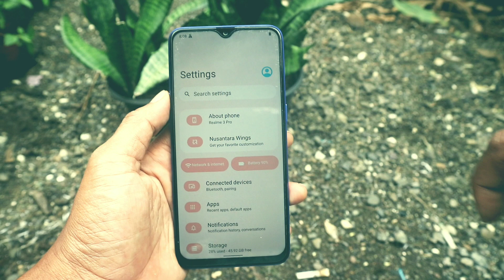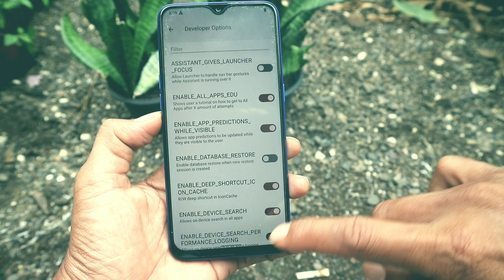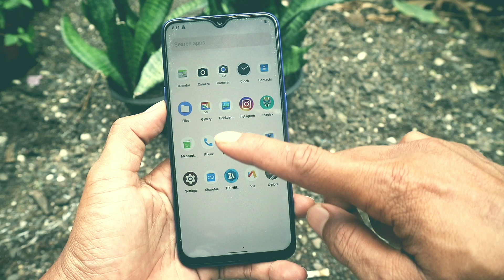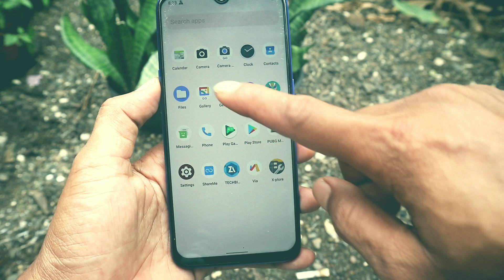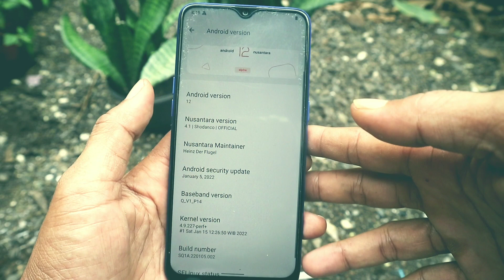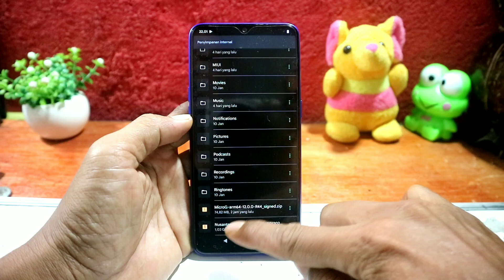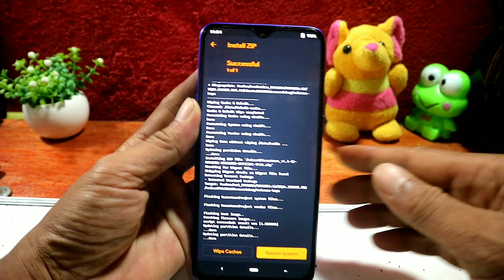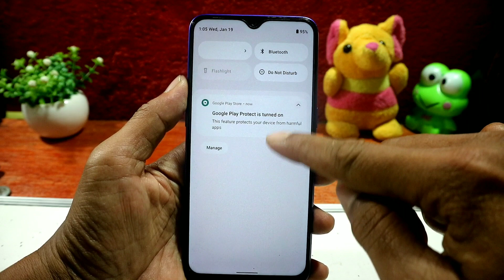New Nusantara 4.1 SHODANCO Official Android 12 Realme 3 Pro Nasionalis Yang Kental - Instal & Review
Kustom ROM Nusantara Project 4.1 Shodanco Official Realme 3 Pro RMX
Nusantara Project adalah sebuah Kustom ROM engan banyak fitur kustomisasi dan ringan. Nama “Nusantara” sendiri diambil dari salah satu inisial di negara Indonesia

Pintasan Menonton :

00:00-00:07 Ringkasan Video dan Intro Nusantara Project 4.1 Shodanco
00:07-00:43 Tentang Shodanco
00:43-01:29 Lebih Jauh Tentang About ROM Nusantara Shodanco
01:29-03:01 Display Nusantara Project 4.1 Official
03:01-05:01 User Experience & Fitur Nusantara 4.1
05:01-06:20 Performance Nusantara Project CPU, Compute
06:20-06:50 Defience & Anvantages Nusantara 4.1
06:50-09:42 How To Instal ROM Nusantara Project 4.1
09:42-10:27 Conclussions
10:27-11:00 Thank You Dev Penutup

Fitur :

- Android 12

- Double Camera

- Icon Animation

Detail ROM :

. Nama : Nusantara Project
. Version : 4.1 Shodanco Official
. Android Version: 12 (T)
. Kernel : Wolf Arrow
. Founder: @Genkzsz11
. Maintener : @Heinzdf

Tested : Si Gahar Realme 3 PRO

. Gcam (Google Camera): Include

Important :

. DYOWR

Semua Kredit kepada Pengembang,Maintener, Tester & Team Nusantara Project Official